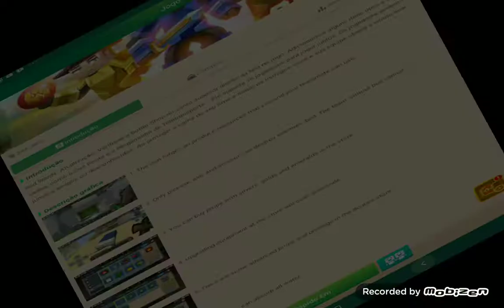A volta do canal